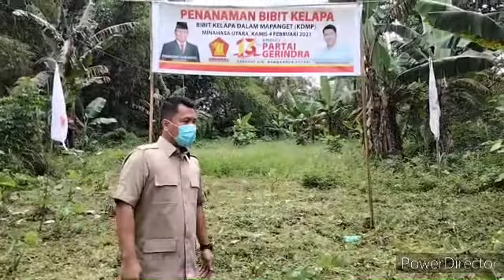Video Canda Tawa Gerindra Sulut Setelah Penanaman 13.000 Bibit Pohon Kelapa 4-02-2021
Chandra Matheos